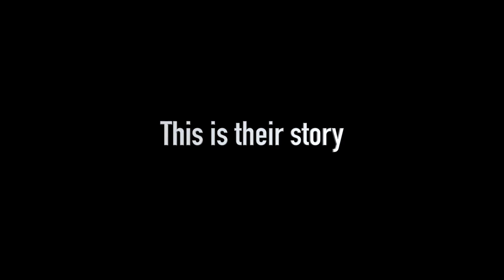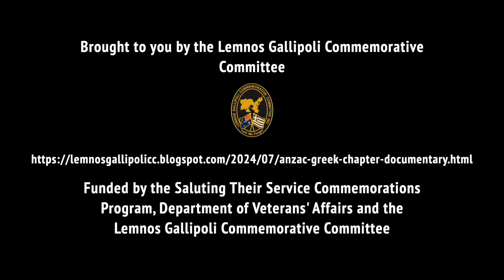ANZAC The Greek Chapter Official Trailer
April 1941 – Hitler launches his invasion of Greece. In homes across Australia and New Zealand people feared what lay ahead for their loved ones who were sent as part of the Allied force sent to defend Greece. This documentary tells the story of that valiant defence like never before. Narrated by Barrie Cassidy whose father served in the campaign, the documentary is a unique account of this campaign and of the Anzacs who served there. A fitting document of this essential part of the Hellenic link to the Anzac story. Not to be missed.